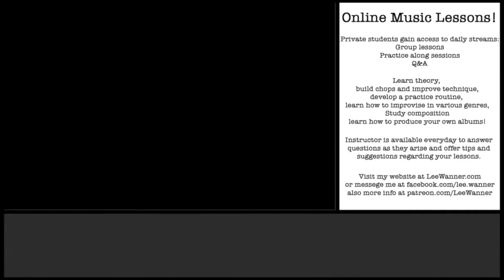How I started with playing changes